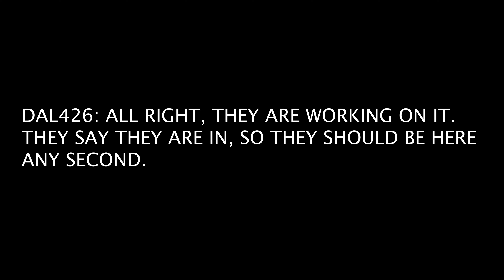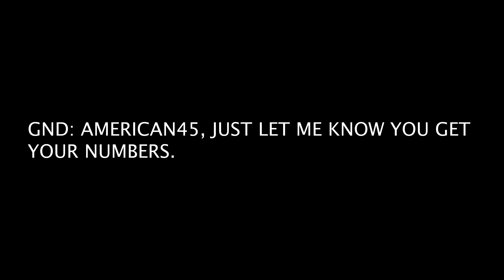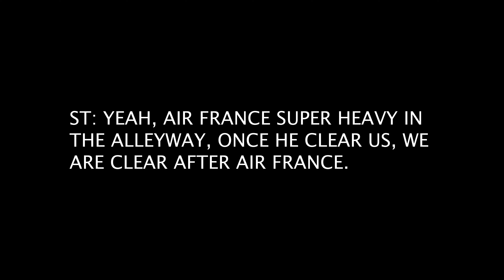KENNEDY STEVE USES "ISTHMUS" IN A SENTENCE!